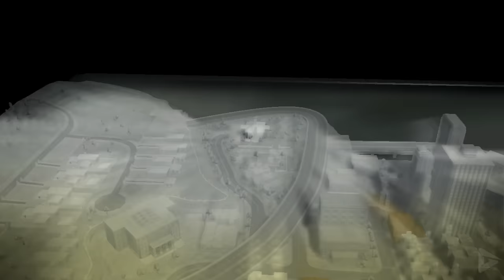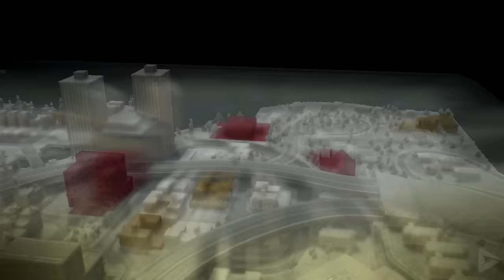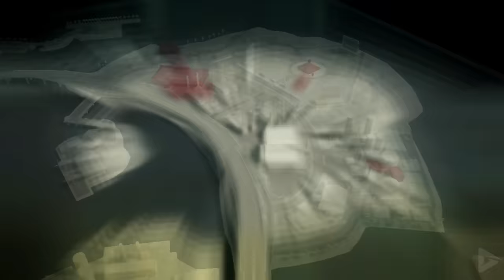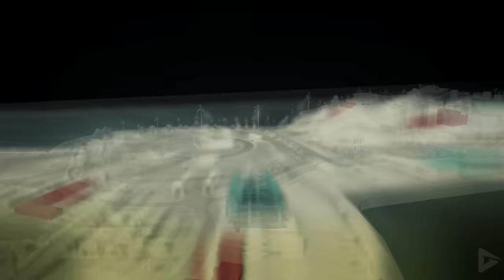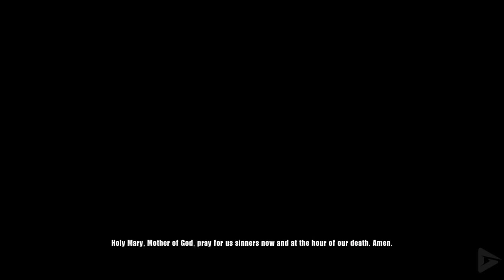THE GODFATHER 2 Full Gameplay Walkthrough / No Commentary 【FULL GAME】4K 60FPS Ultra HD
THE GODFATHER 2 Full Gameplay Walkthrough / No Commentary 【FULL GAME】4K 60FPS Ultra HD. Includes the full story, ending and final boss of the game. The game was played, recorded and edited by Gamer’s Little Playground team. We recorded the game in 4K 60FPS on Steam PC. In short, the video includes the full game, ending and all story related scenes. The video includes the ending, full story, all cutscenes, final boss, all bosses, no commentary, all missions and all cinematics.

🌟 DESCRIPTION🌟
The Godfather II is a 2009 action-adventure game developed by EA Redwood Shores and published by Electronic Arts. It was released for Microsoft Windows, PlayStation 3, and Xbox 360 in April. Based on the 1974 film The Godfather Part II, it is the sequel to the 2006 game The Godfather, which was based on the 1972 film of the same name. Like the first game, The Godfather II follows a non-canon character, Dominic, who is initially the protégé and underboss of the original game's protagonist, Aldo Trapani. After Aldo is killed, Dominic is placed in charge of the Corleone family's operations in New York City and tasked with expanding the Corleone empire by taking out their rivals. Unlike the first game, which was primarily set in New York, the story also spans into Miami and Havana.

🛍  STORE  🛍

🎥 MOVIE LIBRARY 🎥

📱 SOCIAL MEDIAS 📱